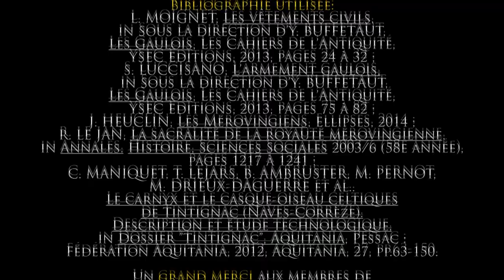Des Gaulois sur un Bouclier ? - "Hache comme Histoire(s)" (HcH) n°1 pour @brainculture8819 !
Dans ce format, on revient sur des clichés historiques ou des évènements très peu connus...

Et aujourd'hui, on parle des Gaulois... dont les chefs n'étaient JAMAIS élevés sur un bouclier !

Merci aux membres de l'association "Contoutos Atrebate" pour leur aide et leur sympathie.

Bibliographie utilisée :
- L. MOIGNET, Les vêtements civils, in Sous la direction d’Y. BUFFETAUT, Les Gaulois, Les Cahiers de l’Antiquité, YSEC Editions, 2013, pages 24 à 32 ;
- S. LUCCISANO, L’armement gaulois, in Sous la direction d’Y. BUFFETAUT, Les Gaulois, Les Cahiers de l’Antiquité, YSEC Editions, 2013, pages 75 à 82 ;
- J. HEUCLIN, Les Mérovingiens, Ellipses, 2014 ;
- R. LE JAN, La sacralité de la royauté mérovingienne, in Annales. Histoire, Sciences Sociales 2003/6 (58e année), pages 1217 à 1241 ;
- C. MANIQUET, T. LEJARS, B. AMBRUSTER, M. PERNOT, M. DRIEUX-DAGUERRE et al., Le carnyx et le casque-oiseau celtiques de Tintignac (Naves-Corrèze). Description et étude technologique, in Dossier ”Tintignac”, Aquitania, Pessac : Fédération Aquitania, 2012, Aquitania, 27, pp.63-150.